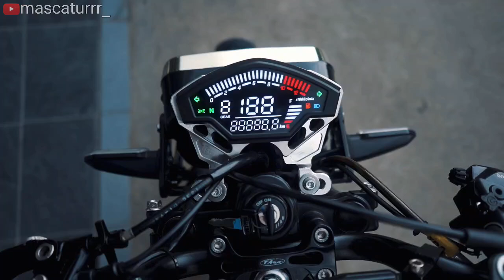Review Rx king 2002 hijau botol A.K.A kodam jaya YR2STROKE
Mohon maaf kalo banyak kesalahan dalam penyebutan detail ya slur 😁🙏🏽